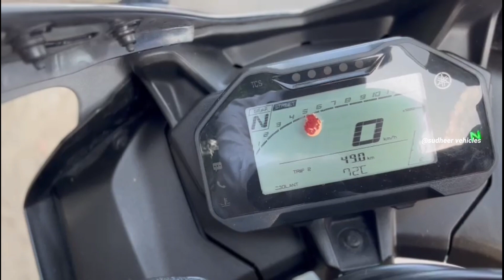తక్కువగా వాడిన YAMAHA R15M V4 BIKE FORSALE IN TELUGU SUDHEER VEHICLES BEST CONDITION BIKE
secondhand bikes forsale in Telugu. Andhrapradesh and Telangana